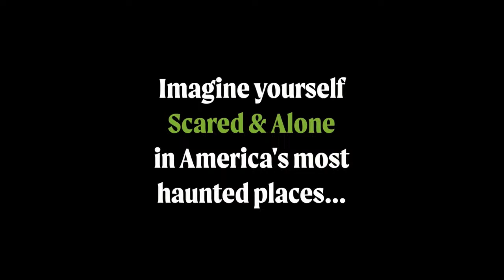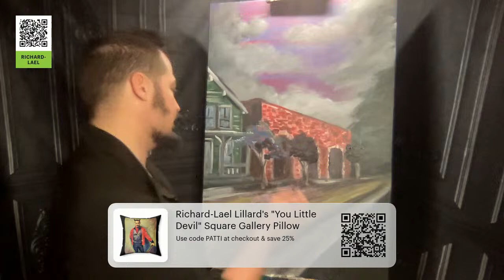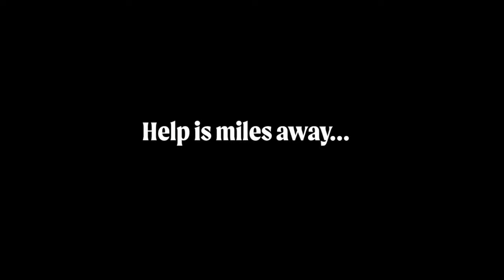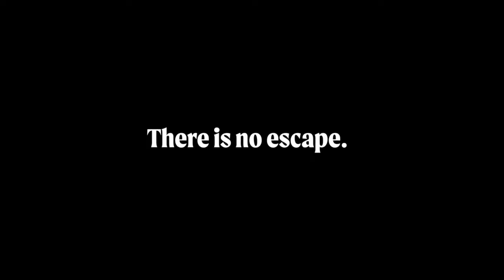What's Haunting The Alley Theatre in Middleborough?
Ghosts Unleashed: Exploring Haunted Theaters with Paranormal Pros

Join Dean Hagelin and his team of paranormal experts, including Richard-Lael Lillard, Patti Negri, and Tim Shaw, for a live, interactive paranormal investigation in 'Scared and Alone'. This episode, set in the notoriously haunted Alley Theater in Middleborough, Massachusetts, invites the audience into the world of the supernatural like never before. The team utilizes psychics, mediums, and specialized equipment to communicate with the dead, exploring the theater's eerie history and engaging with the spirit of an entity named Andrew, among others. Experiencing unexplained phenomena such as moving cat ball toys and sudden sounds, they delve into theories of overlapping time periods and the potential for entities to attach to the living. The investigation blends fear, humor, and camaraderie, concluding with a painting inspired by their experiences and hints at future ghostly explorations. This episode is a mix of personal tales, historical insights, and live interactions with spirits, offering viewers a thrilling peek into the paranormal.

00:00 A Spooky Introduction to the Paranormal Investigation Team
01:07 Introducing the Ghost Hunters and Their Haunted Locations
01:31 The Haunting Tales of Theaters and Emotional Spaces
02:05 Exploring the Alley Theater: A Paranormal Hotspot
03:37 The Team's Paranormal Experiences and Theories
11:19 Courtney's Solo Investigation at the Alley Theater
13:39 Interactions with the Paranormal: From Creepy Dolls to Ghostly Touches
18:29 The Power of Music in Stirring Spirits
36:09 A Theatrical Approach to Contacting Spirits
50:37 Courtney's Backstage Encounter and the Dominant Spirit
54:38 Mysterious Energy Drains and Ghostly Interactions
56:16 Unveiling the Presence: Is It Nancy?
58:32 Chilling Encounters and Ectoplasmic Revelations
59:04 Exploring the Stables' Past and Ghostly Communications
59:45 A Haunting Melody: The Sound of the Past
01:07:08 Descending into Darkness: The Basement's Secrets
01:26:37 A Terrifying Game of Hide and Seek
01:27:26 The Artistic Connection: Richard Lill's Psychic Paintings
01:40:36 A Heartfelt Finale: Singing to the Spirits